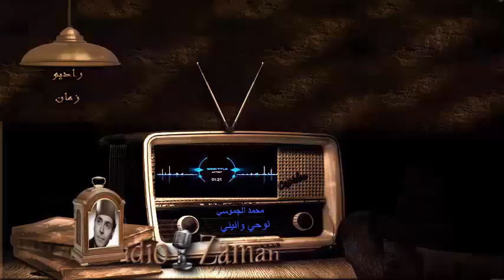58 محمد الجموسي نوحي وانيني